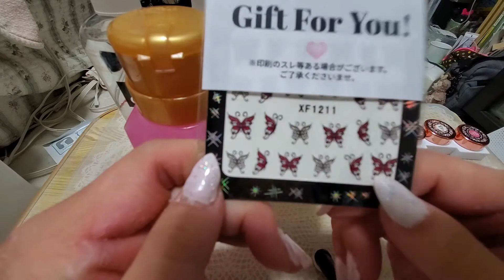お買い物紹介（プチプラより）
主にジェルネイル５個セット他